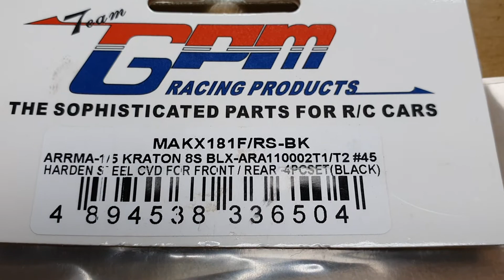8셀 왕클라톤 GPM 강화유니버셜